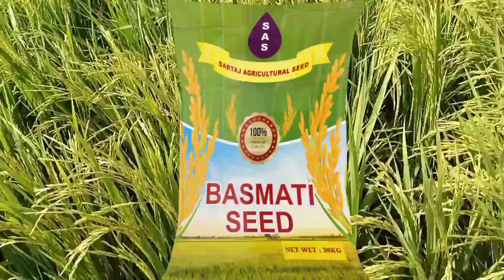भारत का सबसे महंगा बिकने वाला मंसूरी धान 5000 रुपए प्रति क्विंटल। Highest price of paddy seeds...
भारत का सबसे महंगा बिकने वाला मंसूरी धान 5000 रुपए प्रति क्विंटल। Bharat ka sabse jyada bikane Dhaan

dhaan ki haybrid variety,adhik pedawaar dene wali dhaan ki variety,bharat ka sabse mahanga bikane wala dhaan,dhaan ki jankari,dhaan ki kheti,sabse mahanga bikne wala dhaan,bharat ka sabse mahnga dhan,basmati dhaan ki variety,dhaan,sabse mahnga dhaan,dhaan kab lagae,dhaan ki sabse acchi variety,dhan ki kheti kaise kare,dhan ki sabse acchi variety,dhaan ki nae kisam,kam samay mein pakane wala dahan,dhan ki sabse jyada paidawar dene wali variety

Bharatkamahangabikanewala Dhaankitopvariety2023